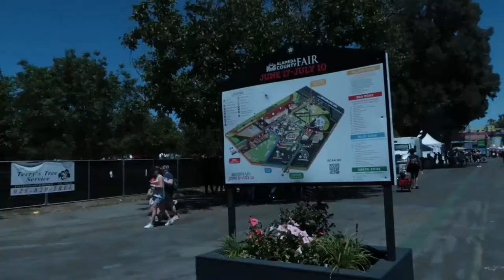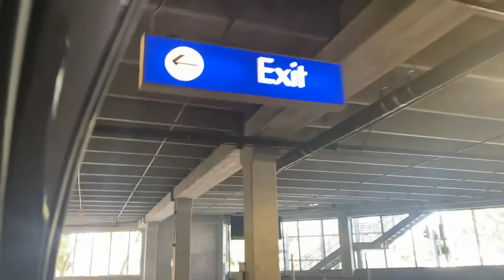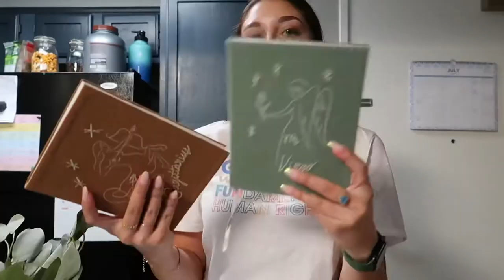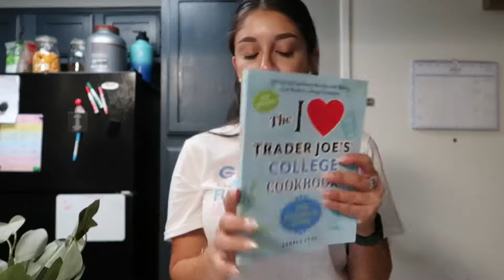VLOG #3 | a few weekend with me! The fair, errands and lots of shopping!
Come with us for a few weekends as we have some fun at the fair and do some shopping. ☺️